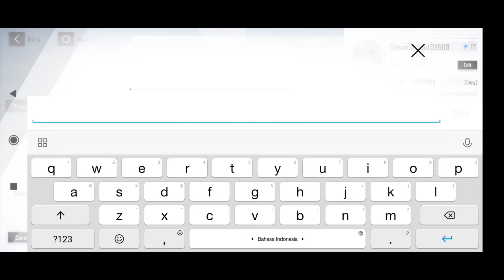Saingan Honkai Impact 3 Udah Rilis | Punishing Gray Raven Global (English) | Action RPG Anime Style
Nama Game : Punishing Gray Raven Global
Size : 2.6gb

kecil